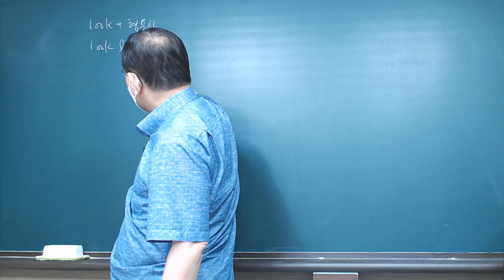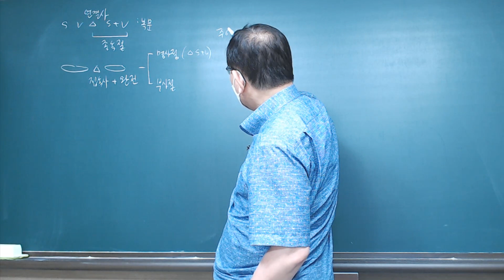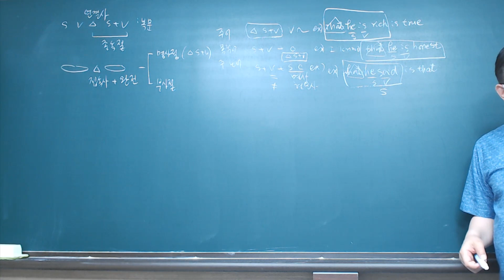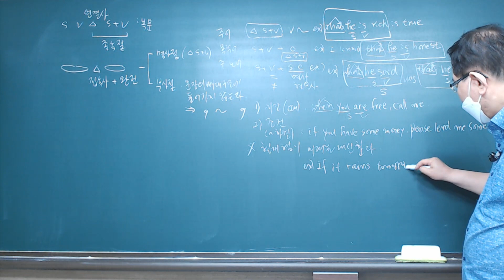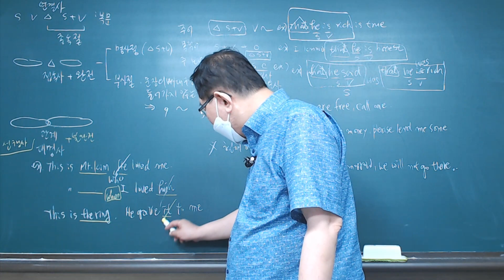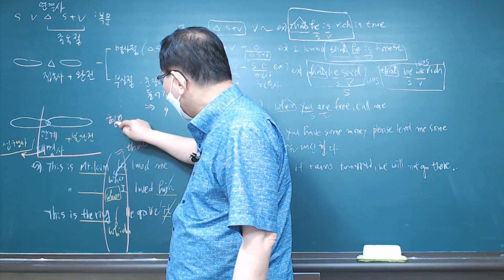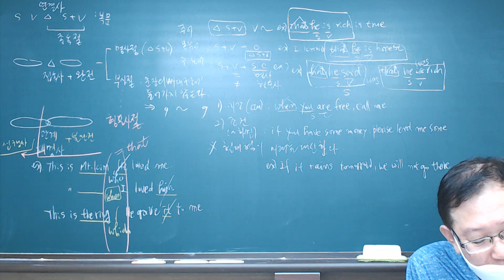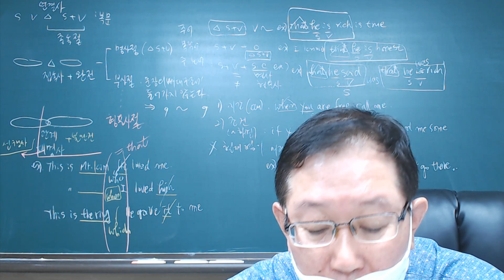중등내신 중2 동아 (윤) 4과 P 1 관게대명사, 조건절